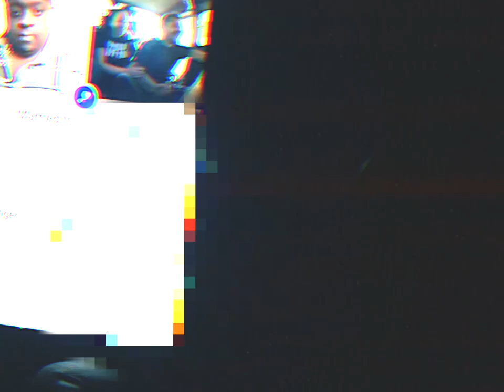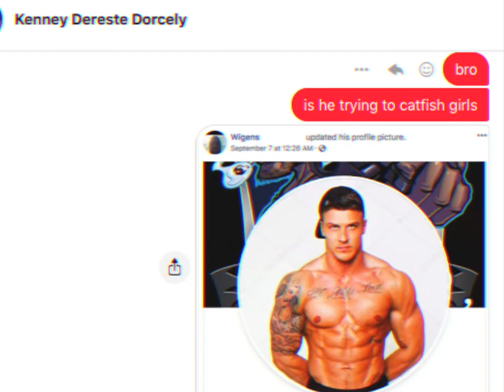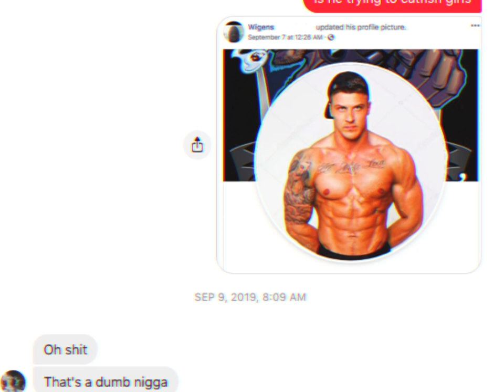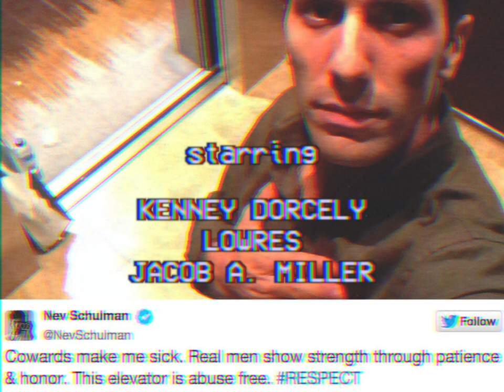Kenney Gets Catfished | GLUE ADDICT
BITCOIN WALLET ► 3F2FDre6bF4DgVofGJEFqL9ofC936RmR6N